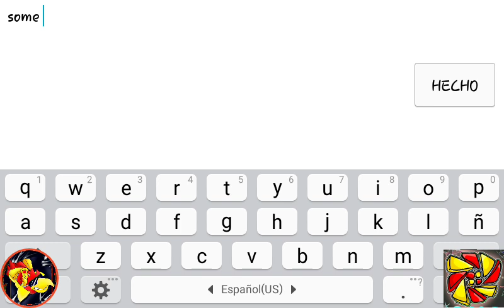NEW BLOCK CITY V // By TrueChaos [NOSTALGIC AUTO LEVEL]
Some Dreams Are...
             Made Dying For...